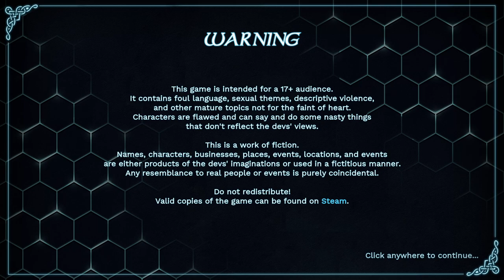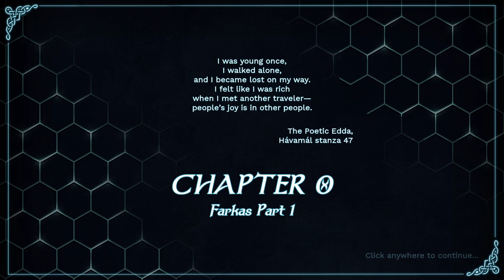Gods of the Twilight - Studious Attacker [1]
Starting off things with Althea by simply going to school and deciding to hang out in the library after school is over! When we get attacked, however, it's time to run for our lives... and into the hands of witness protection beneath the decks. What will happen next!?

While I may have played the demo already, I've decided to fully restart Gods of the Twilight on the full release of the game! I'll be choosing a few different options from my demo time, so we'll see where that all gets me!

This is my part of my full Let's Play of Gods of the Twilight, a post-climate change visual novel that invokes Norse mythology. Follow Althea and Farkas as old Norse magic awakens, and they're forced to have to stop gods and more. Who will you trust? Beyond "Chapter 0" (Althea/Farkas Parts 1-3) this will be fully blind.

**I was provided with a code for content creation purposes by Uber Strategist.**